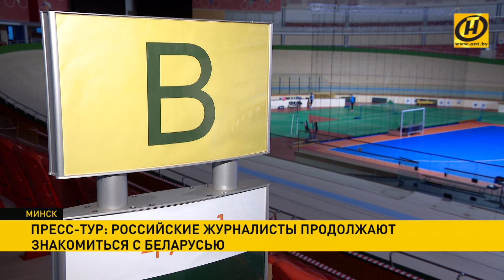Пресс-тур российских журналистов в Беларуси: сегодня – встреча с Лукашенко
Есть что показать и о чём рассказать! Журналисты из России продолжают узнавать Беларусь. Сегодня – основной день пресс-тура. С представителями медиасообщества России встретится Александр Лукашенко.